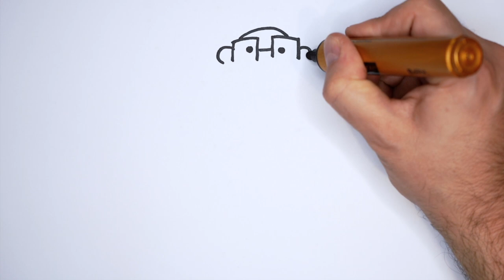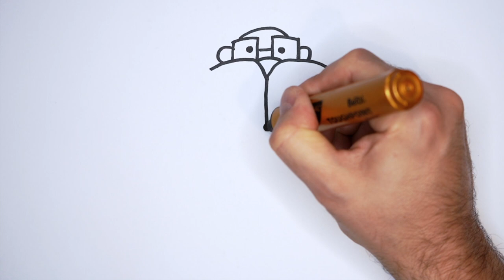HOW TO DRAW A CUTE BEAVER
In this video we will show you how to draw a cute beaver - easy and fun!

Drawing is incredibly fun and exciting, and it allows you to tap into your creativity and express yourself in unique ways. With every stroke of the pen or pencil, you’ll feel a sense of liberation and satisfaction as you bring your imagination to life on paper. So grab your drawing tools and get ready for endless hours of fulfilling and exhilarating fun!